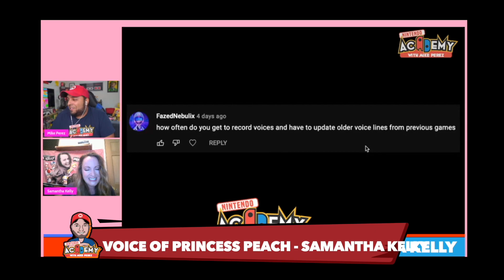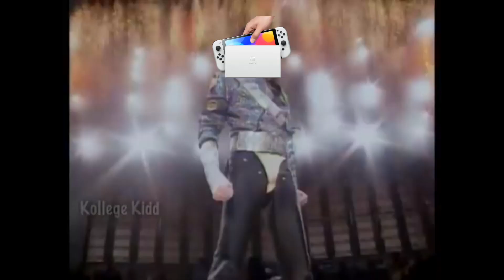Nintendo Direct EXACT DATE! SEPTEMBER 8! PREDICTIONS!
WANT TO BE FRIENDS?  Im NESAcademy on Nintendo Switch! SW-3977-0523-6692

Want to send your art or fan mail? Send it to 7965 FL-50 STE 1000-163

1Up Foundation Info Coming Soon!

Channel similar to
MrBeast Gaming, Dream, SSundee, Aphmau, DreamXD. DanTDM